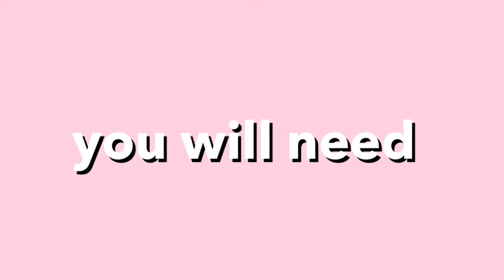DIY Aesthetic Flower Vase: How To Make Pinterest Flower Vases Decor! Pastel Danish Bedroom Aesthetic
hi guys, for today’s video i’m bring this super easy and quick diy aesthetic flower vases, i saw this idea the other day on pinterest and i thought it was the cutest and easiest thing ever, so i decided to make my own. i love the danish bedroom aesthetic and this was the perfect room decor for it, they look super cute on my room!